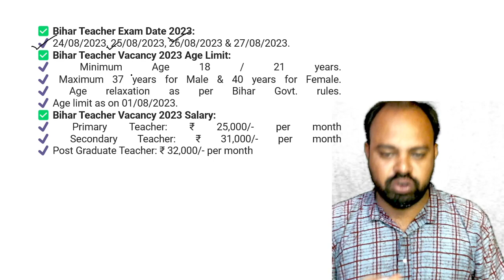1 লাখ 80 হাজার শিক্ষক নিয়োগ 2023 | School Teacher Recruitment 2023 | Bihar Teacher Recruitment 2023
1 লাখ 80 হাজার শিক্ষক নিয়োগ 2023 | School Teacher Recruitment 2023 | Bihar Teacher Recruitment 2023
নিম্নে সাল অনুযায়ী লিঙ্ক দেওয়া হলো-

primary tet interview final merit list
wb primary tet interview cut off
primary recruitment academic case update today
how to download tet certificate 2022
tet certificate apply process
2022 tet certificate download
how to calculate primary tet score 2023
special b.ed eligible for primary tet
primary tet latest news today।Primary court case news today।Primary TET 2014 pass certificate
Primary TET 2017 interview news।
Wbslst syllabus download।wbssc syllabus 2022।upper primary new recruitment 2022।upper primary latest news Primary scam।new primary tet news।
Wbssc new recruitment notification 2022।Wbslst recruitment 2022।wbssc